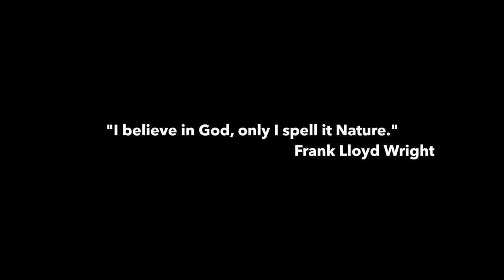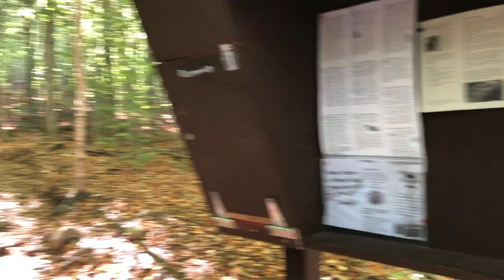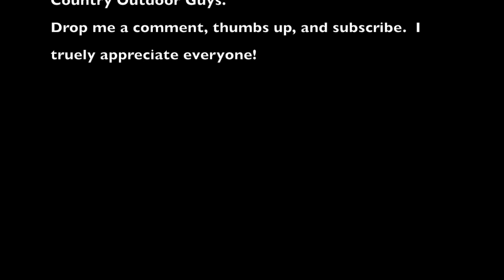Hiking Arab and Coney Mountains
Jon and I finish up the Tupper Lake Triad with Arab and Coney Mountains.  Arab has a firepower and is part of the Adirondack Fire Challenge.

All in all these are great starter hikes and have outstanding view for some of the least effort in the Adirondacks.

We celebrated at Lisa G's a sports bar in Lake Placid.